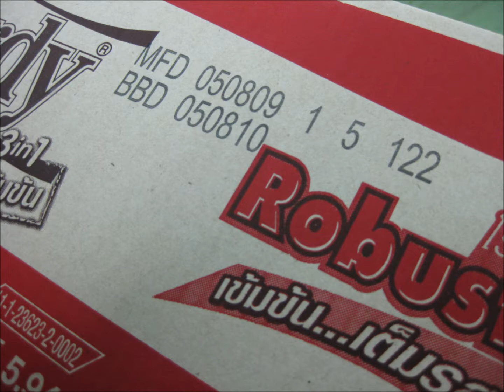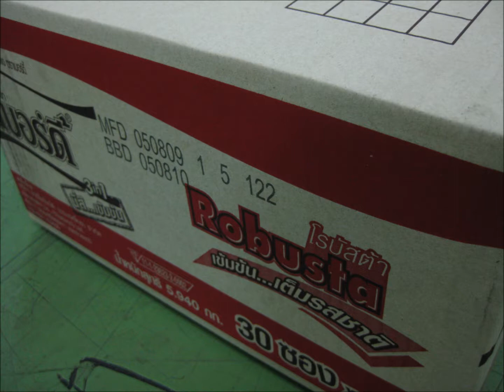HSA INK JET PRINTER + PACKWAY carton sealer PW-551TB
- เครื่องพิมพ์อิ้งเจ็ตท์พริ้นเตอร์ ระบบเทอร์มอล เทคโนโลยีของ HP รุ่น TCU (Tiny Control Unit) ได้ถูกติดตั้งกับเครื่องซีลปิดกล่อง (packway) PW-551TB ระบบขับสายพานด้านบนและด้านล่าง